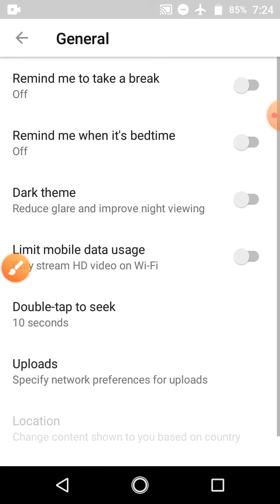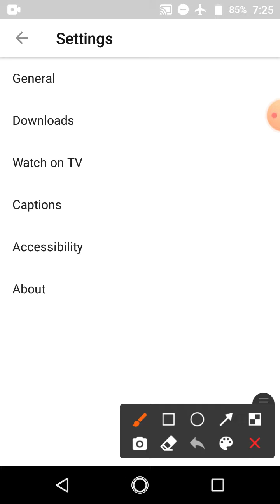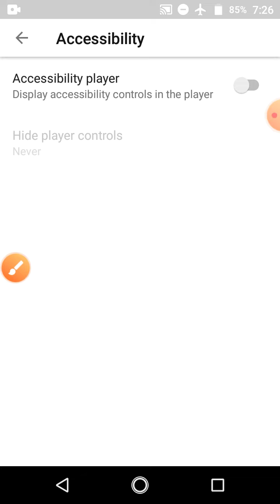display accessibility control in the player on off krny ka tareka YouTube app se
accessibility player display accessibility control in the player on off krny ka tareka YouTube app se aassalam o alaikum sbko bohat bohat